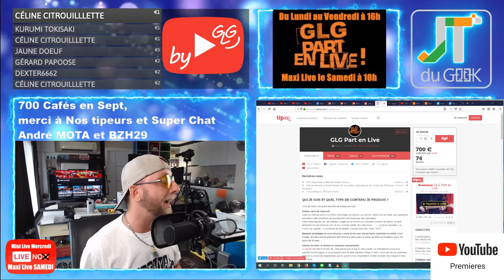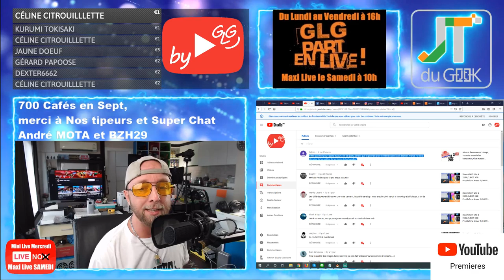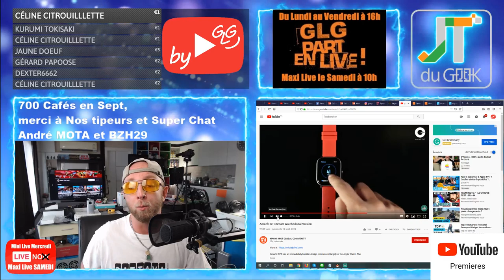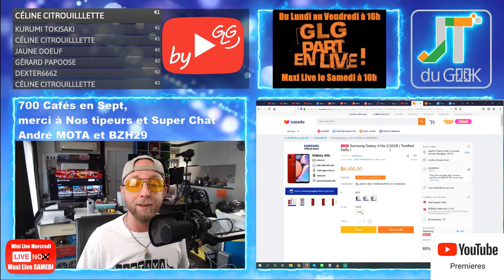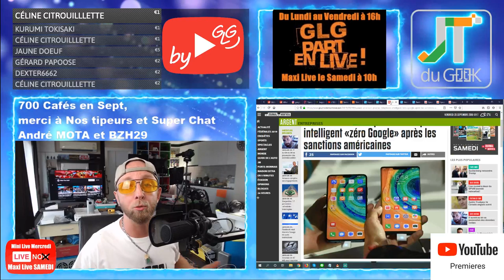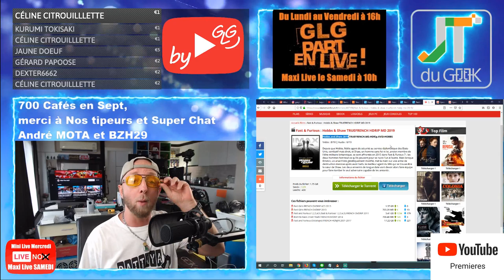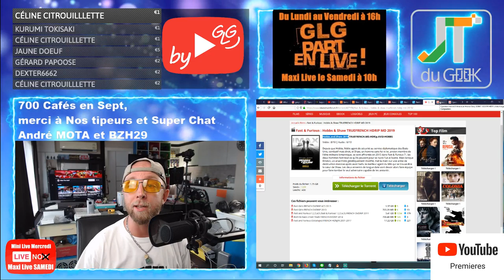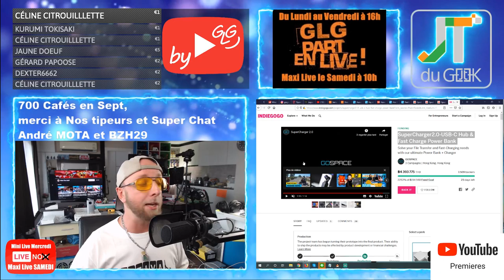Amazfit GTS, Samsung A10s & Samsung A30S déjà dispo,Huawei Mate30#Accrotidienne 20 Sept By GLG